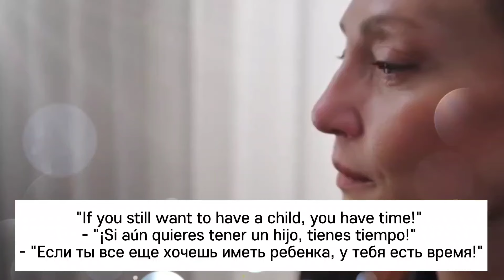Yali Capkini Episode 64 | Trailer 1 "oh my husband I love you!"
Attention all 'Yalı Çapkını' fans! The long-awaited trailer for the upcoming episode has finally been released, and it's packed with intrigue and excitement."